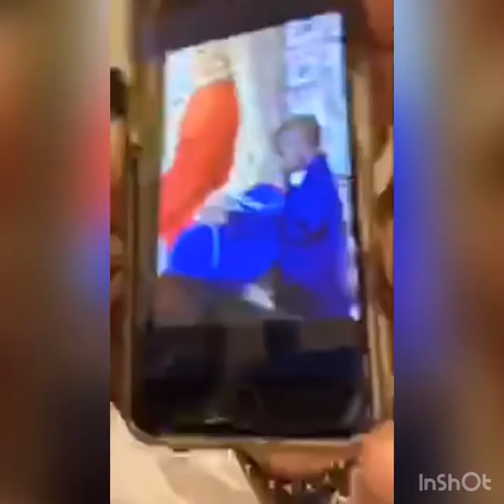Apoutchou National clash Eudoxie Yao et Grand P